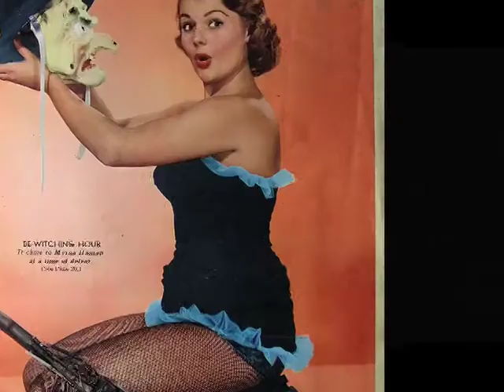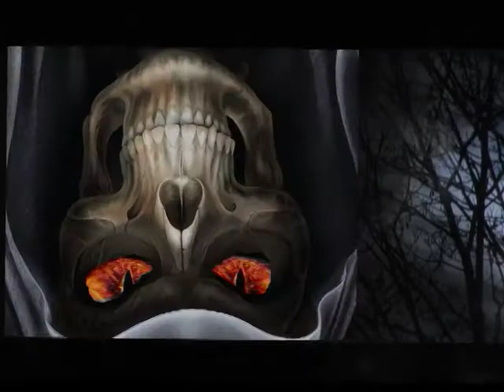Halloween by John Turnbull produced by Dean richards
John Turnbull originalsong Halloween.

Created By John Turnbull of Ian jury and the Block Heads fame. Johnny has been a part of the British music scene since the late 60's performing with - World Party - Talk Talk - Eurythmics and Bob Geldof to name a few